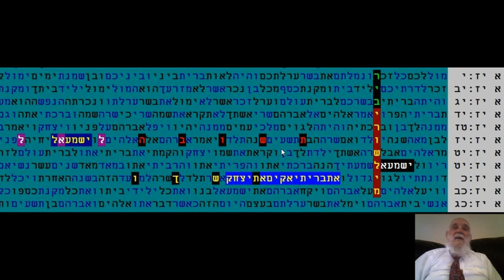ירושלים -בספר בראשית -ירושלים -בספר מלחמה ושלום-- קודים בתורה גלזרסון